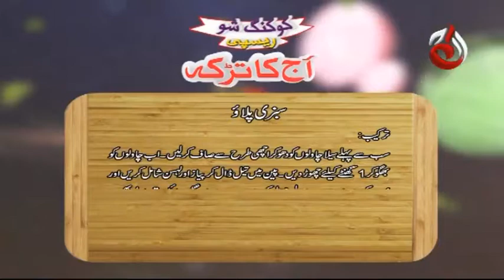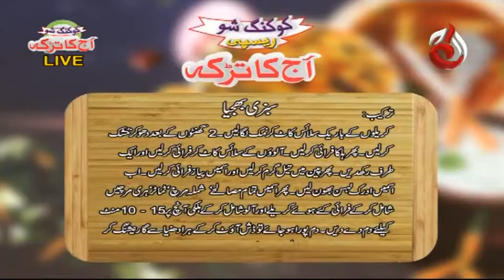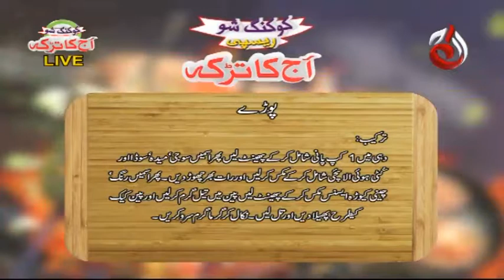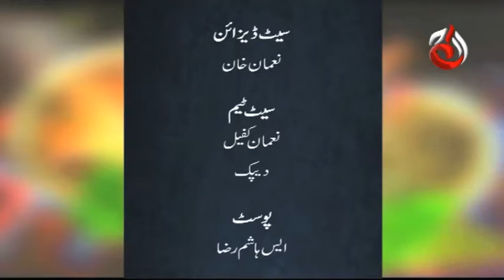Sabzi Pulao | Sabzi Bhujia | Aaj Ka Tarka - Episode 598 | Chef Gulzar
DOP:
Sajid Islam